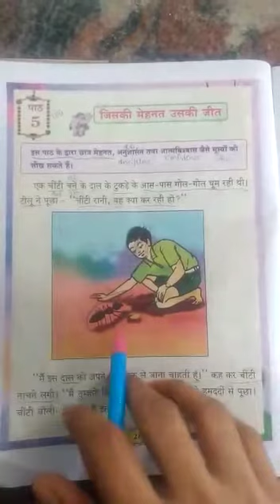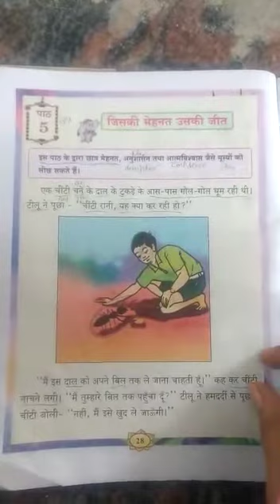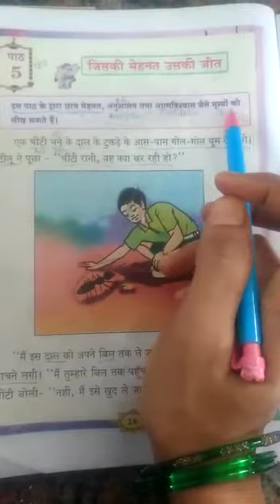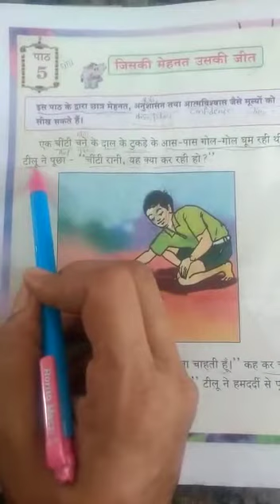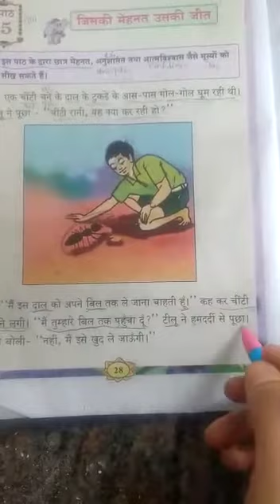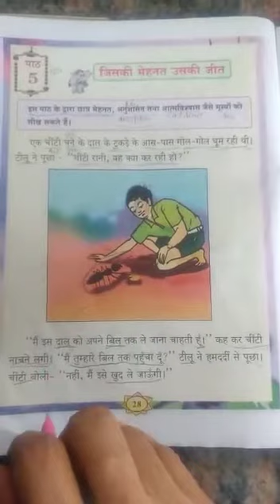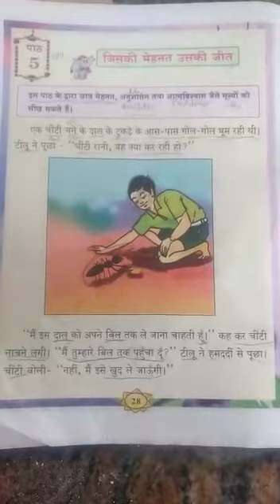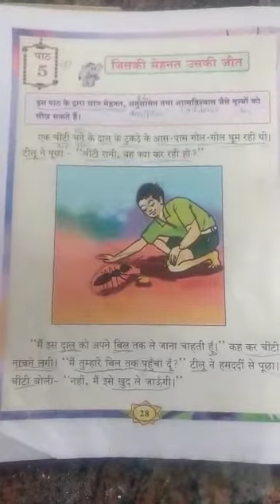Grade- 7 State Hindi :Giski mehnath uski Gith